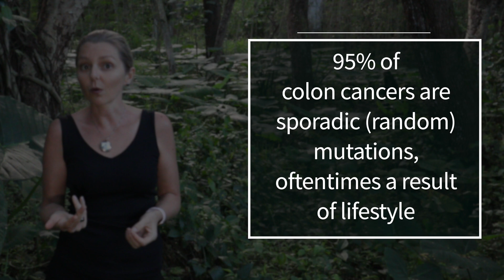5 Strategies to Prevent Colon Cancer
March is colon cancer awareness month. Dr. Van Dyken shares 5 easily implemented strategies to prevent colon cancer from happening in the first place.